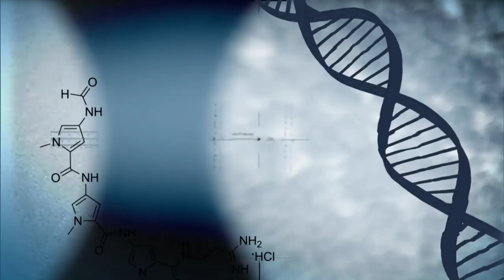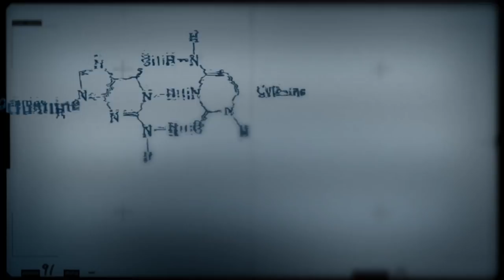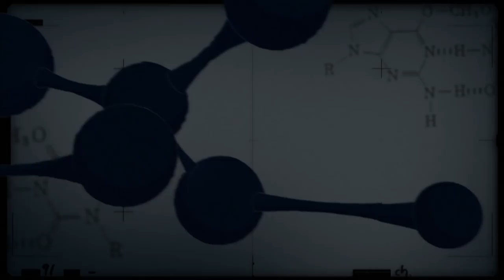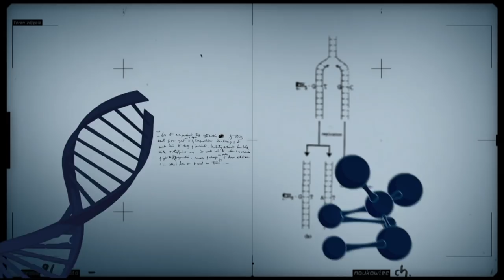Inovação 4.0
Conexão Ciência 02.05.19 - O programa recebe o Secretário de Empreendedorismo e Inovação do Ministério de Ciência, Tecnologia, Inovações e Comunicações, Paulo Alvim, que fala sobre Indústria 4.0.